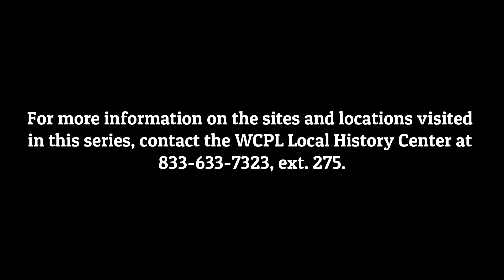Oddly Peculiar~Old Bill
Welcome to the Oddly Peculiar series! In this 3rd episode of the series, WCPL Programming Manager, Denver Henderson talks about the peculiar gravestone of Old Bill.